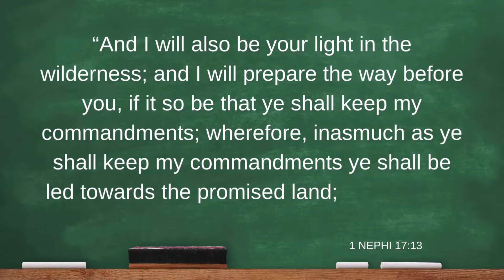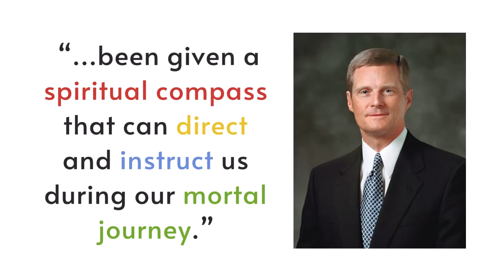Nephi Built a Boat | What is Buoyancy Force? 1 Nephi 17:3 | Come Follow Me (Jan 29-Feb 4)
The products and services offered by MTC for Kids are neither made, provided, approved nor endorsed by Intellectual Reserve, Inc. or The Church of Jesus Christ of Latter-day Saints. Any content or opinions expressed, implied or included in or with the products and services offered by MTC for Kids are solely those of MTC for Kids and not those of Intellectual Reserve, Inc. or The Church of Jesus Christ of Latter-day Saints.